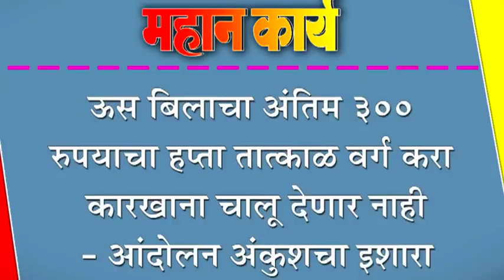ऊस बिलाचा अंतिम ३०० रुपयाचा हप्ता तात्काळ वर्ग करा : कारखाना चालू देणार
ऊस बिलाचा अंतिम ३०० रुपयाचा हप्ता तात्काळ वर्ग करा : कारखाना चालू देणार नाही-आंदोलन अंकुशचा इशारा